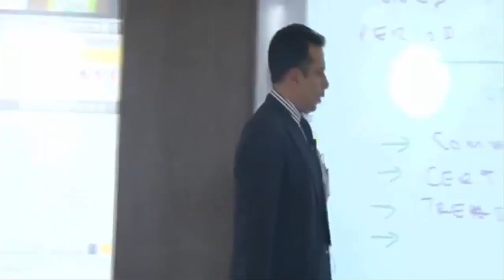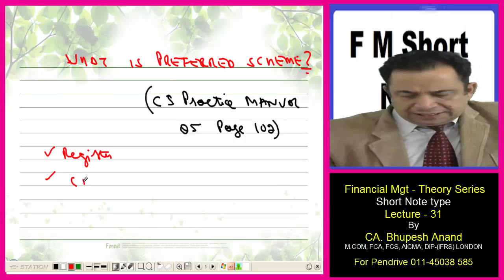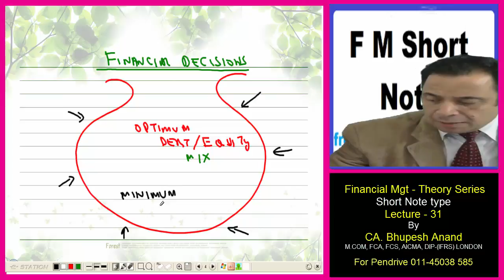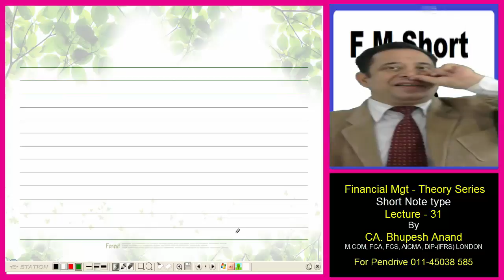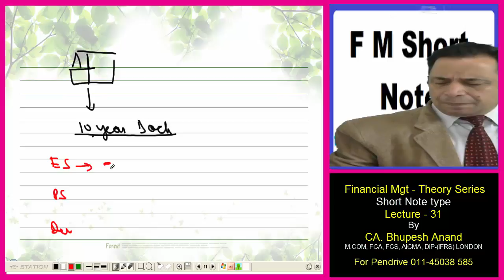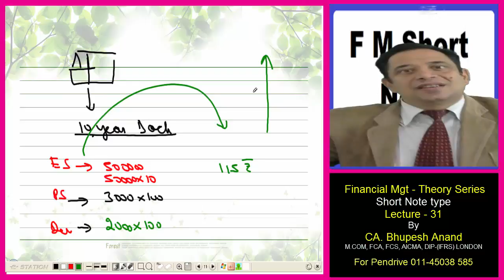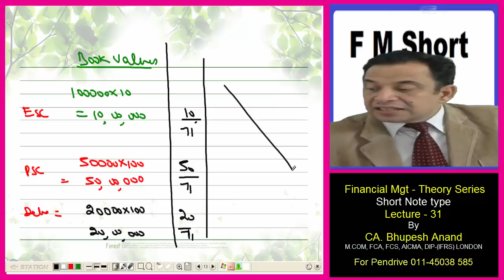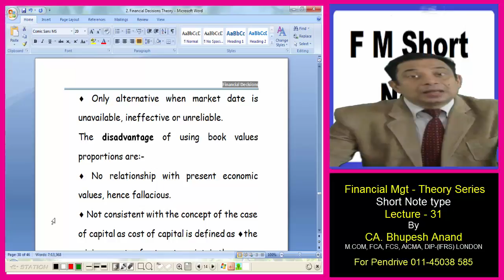WACC - Use of Weights || CS Professional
WACC - Use of Weights by Bhupesh Anand

 (1) Short note & Dff b/w type question video for CS Prof students
 (2) The topic is covered in this video is WACC - Use of Weights

1) CS Professional Video Lectures
2) FTFM Video Lectures
3) WACC - Use of Weights Video Lectures
4) WACC - Use of Weights CS Professional
5) FTFM WACC - Use of Weights
6) Meaning of WACC - Use of Weights
7) CS Professional FTFM WACC - Use of Weights
8) Online Classes for CS Professional
9) Understanding the weighted average cost of capital
10) How to calculate weight of debt from debt to equity ratio

STUDY @ HOME